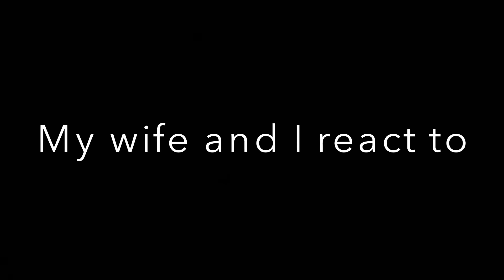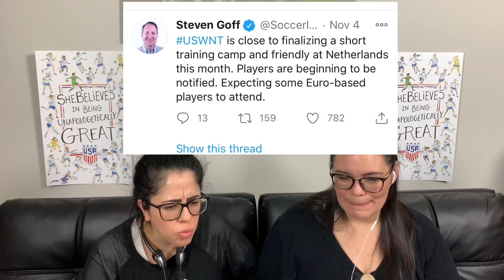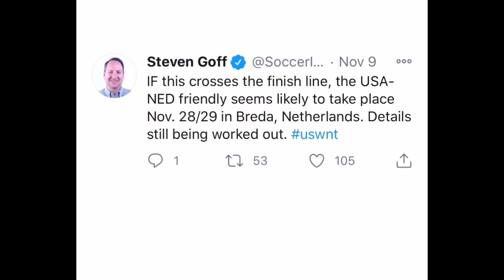MIC'D UP WITH KELLEY AND ALI | USWNT VS NETHERLANDS FRIENDLY?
Timestamps
0:38 We have bob barker type microphones
1:00 Report that  USWNT will have a training camps and friendly against Netherlands?
1:44 the European uswnt will be there?
2:22 UPDATE  28/29?! nothing official yet!
3:30 REACTION MIC'D UP!
12:52 LOVE those micd up you really hear their inner thoughts
13:20 Sarah remembers Pinnies - Bibs?
13:41 Shirts vs skins is that only a gym class thing?!!
14:14 Our fave parts

What did you guys think?! Can't wait to see Netherlands vs USWNT!!!
This micd up was awesome!!!